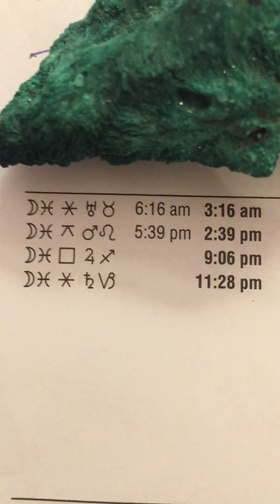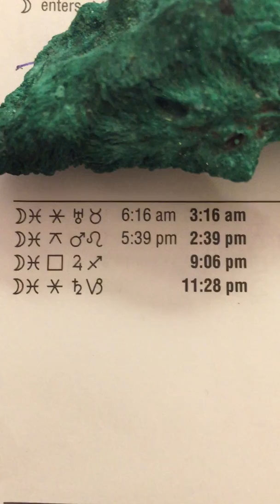July 20 Daily Astrology Aspect Guidance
how the moon and planets are affecting you